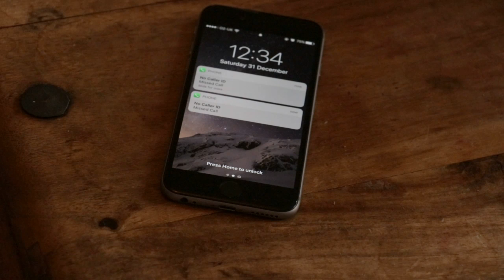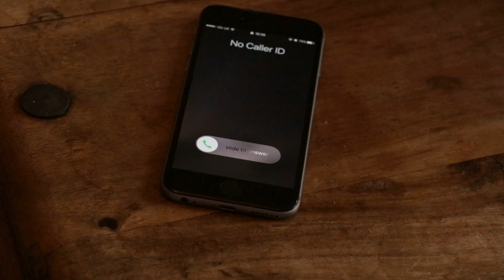Trapped Rough Cut #1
A2 Media short film rough cut #1